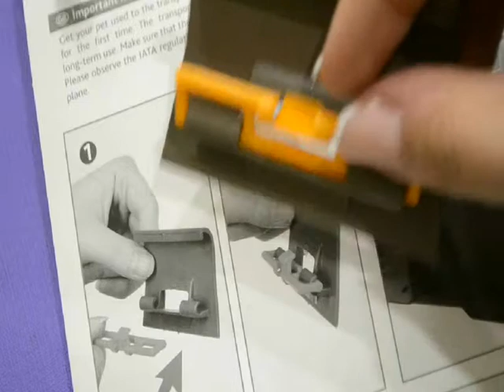Переноска для собак Skudo №3 IATA 60х40х39 см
Переноска для собак MPS Scudo №3
Надежная и удобная переноска для собаки весом до 24 кг полностью соответствует стандартам IATA для транспортировки на всех видах существующего транспорта. Данная конструкция обеспечит вашего питомца хорошей вентиляцией, а достаточные размеры поспособствуют комфортному размещению. Для повышения удобства, поилку и мягкий лежак можно купить дополнительно. Для легкой транспортировки можно дополнительно оснастить переноску колесиками. Приятного вам путешествия!